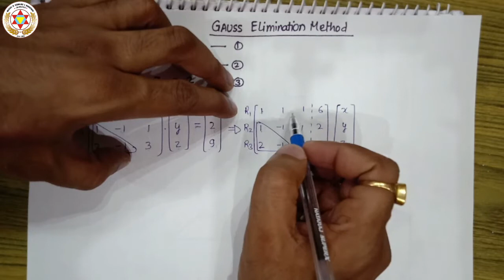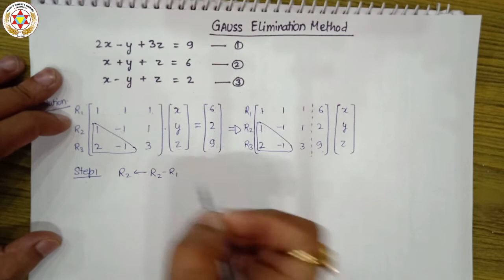CBNT- (Gauss Elimination Method) - BCA &B.ScIT -3rd sem